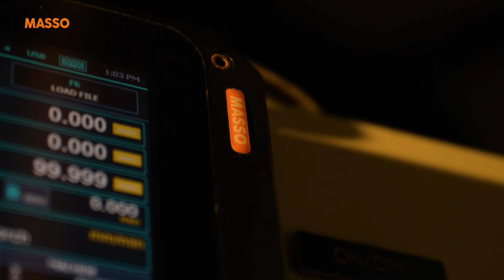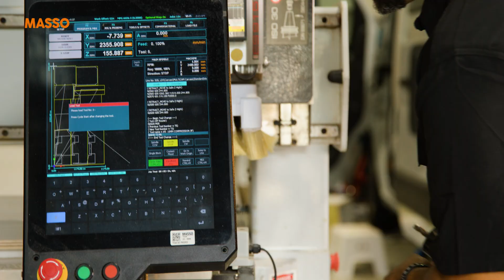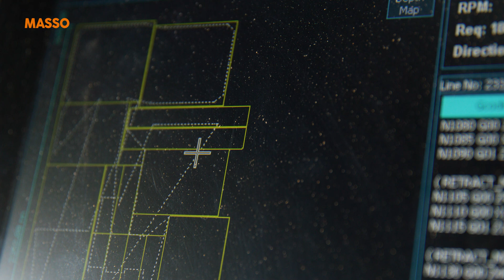Empowering Creators & Businesses with MASSO CNC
At MASSO, we believe in the power of innovation and precision. In this video, hear from passionate creators and hardworking businesses who trust MASSO to bring their ideas to life!

🔹 Dennis from Dennis' Metal Art – A hobbyist-turned-craftsman using MASSO to transform raw metal into stunning works of art.
🔹 Craig & Annett from Fun Signs GC – Taking their signage and graphics business to new heights with MASSO’s precision and reliability.
🔹 Jesus from All RV Services – Pushing the boundaries of RV repair and customization with CNC technology.

And of course, Sam from Mad CNC, who plays a vital role in bringing our technology to passionate makers and thriving businesses!

Join us as we showcase their inspiring journeys and see how MASSO is shaping the future of CNC.